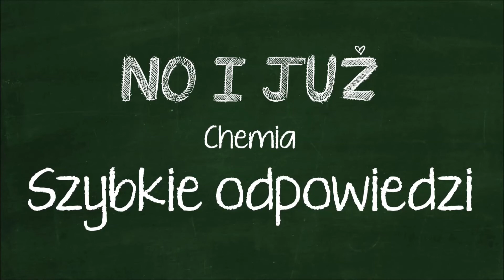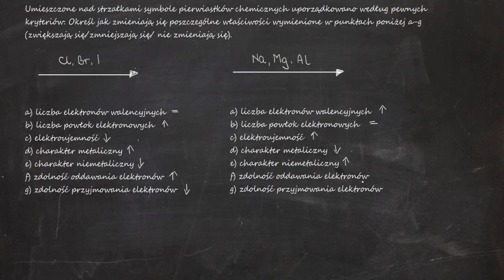Umieszczone nad strzałkami symbole pierwiastków chemicznych uporządkowano według pewnych kryteriów